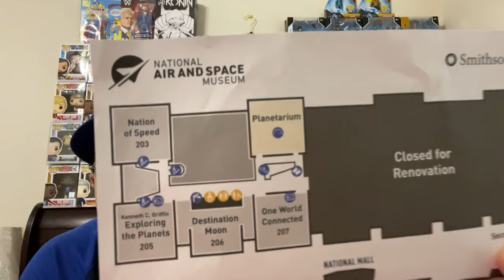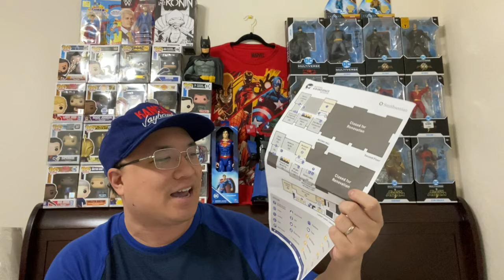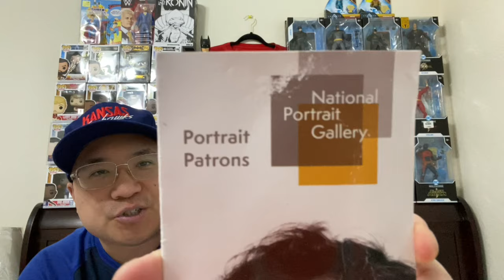VLOG - Spring Break Trip to Washington DC, Q&A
My name is David. I make videos about my thoughts on movies, comic books and video games.